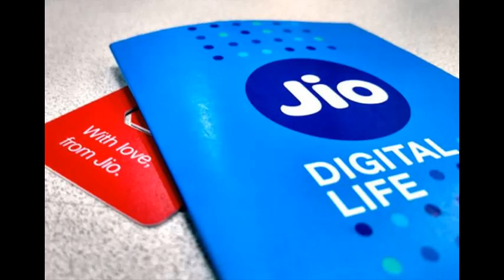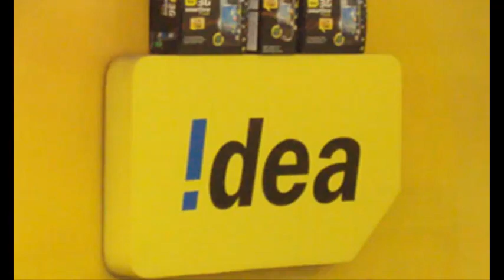జియో కు భారీ షాక్ ... !! shocking news for jio !!